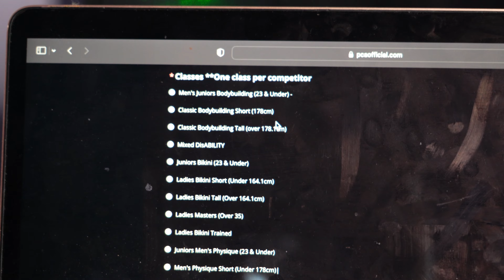CLASSIC 2024 - TRAINING TIL BEYOND FAILURE.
nose bleeds, lightheadedness, searing quad burns mid set. A nice indicator that you train hard and have quite literally hate yourself. Good job.